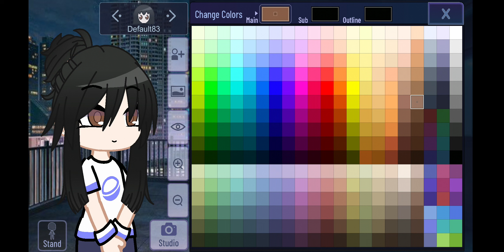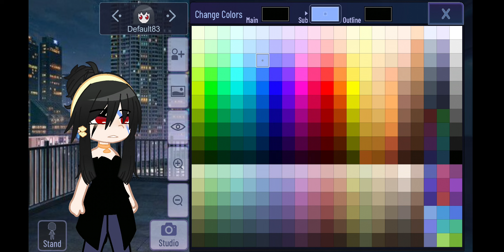how to make Yor Forger